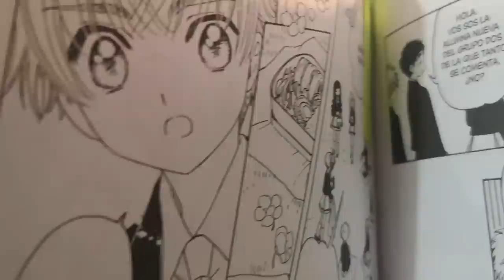HANYO NO YASHAHIME 3 | SESSHOUMARU ESCONDE ALGO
¡El reencuentro entre Setsuna y Towa no fue pacífico! Moroha les avisa a las gemelas quién es su padre, pero ¿qué hizo Sesshoumaru? y... ¿quién es su madre?

En este video analizamos las curiosidades más destacadas del episodio 3 de Hanyo no Yashahime, el spin off de Inuyasha.

Curiosidades de este video:
- Estoy atenta a sus teorías, así que pueden compartirlas por acá!!!